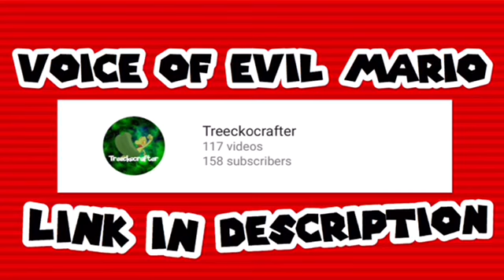Evil Mario!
Mario Meet Evil Mario and they fight.